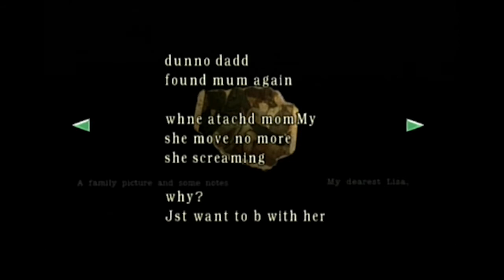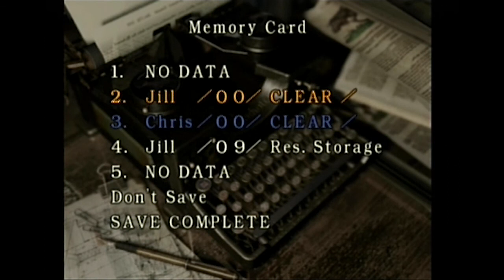I can run past the dogs - Resident Evil - #14 - Bare Buddies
The Bare Buddies play Resident Evil.